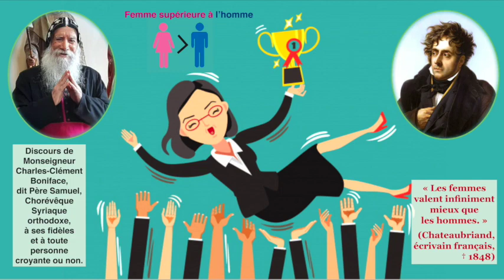Les femmes valent infiniment mieux que les hommes. (Discours de Mgr Boniface)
Discours de Mgr Charles-Clément Boniface, dit Père Samuel, Chorévêque Syriaque orthodoxe, à ses fidèles et à toute personne croyante ou non.

Sujet :
Qualités et défauts de la femme.

Illustration :
Chateaubriand, écrivain français († 1848), dit :
« Les femmes valent infiniment mieux que les hommes. »

Femme supérieure à l'homme

Extrait du discours :

Un homme demande au philosophe grec Aristippe (5ème siècle avant J-C) quelle sorte femme il devait prendre.
Aristippe lui répond :
« Je ne sais pas !
Si la femme est belle, elle vous trahira.
Si elle est laide, elle vous déplaira.
Si elle est pauvre, elle vous ruinera.
Si elle est riche, elle vous dominera.
Maintenant, c’est à vous de choisir ! »

Dans la Bible, Proverbes (31, 10) :
« Qui trouvera une femme de valeur ? Elle a bien plus de valeur que les perles. »

Hésiode (8ème siècle avant J-C) dit :
« L’homme ne peut rien rencontrer de meilleur que la femme quand elle est bonne, mais rien de pire quand elle est mauvaise. »

Michelet, historien français († 1874), dit :
« La femme est une religion. »

Balzac dit :
« La femme est non seulement supérieure à l’homme, mais elle gouverne presque toujours l’homme. »

Une honnête femme est un trésor !